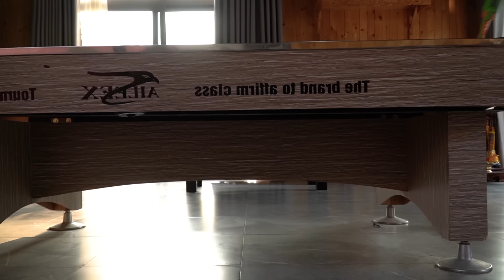Nerf Guns War : S.W.A.T SEAL Team Battles Female Boss Dangerous Criminal Group Intense Street Fight!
Watch an intense Nerf guns entertainment video where the SWAT team takes on a dangerous criminal group in a thrilling street shootout! This action-packed episode features a clash between the S.W.A.T. and three cunning female criminals, who won't go down without a fight.

Please comment to us and fix it - your suggestions will help us make it better, more perfect.

All your suggestions will help us make each video even more exciting.

CHAPTERS:
00:00 - Intro
00:50 - The Chase
04:00 - The Escape
06:00 - The Joke
08:20 - The Future
11:30 - The Pit
13:10 - The Way Out